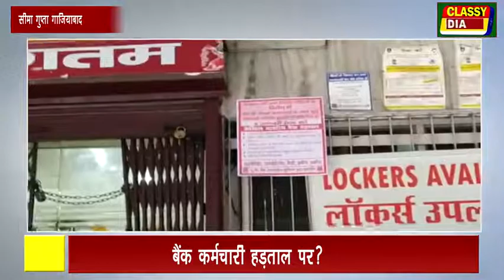गाजियाबाद बैंक कर्मचारी हड़ताल पर?